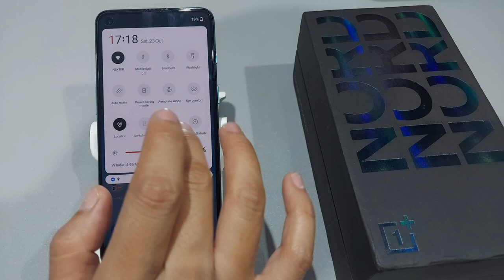How to enable dark mode in oneplus nord 2,ce 5g | Oneplus nord 2 me dark mode set kare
Oneplus nord 2 5G | Oneplus Nord N200 5G | Oneplus Nord CE 5G | Oneplus Nord N10 5G | Oneplus Nord N100 | Oneplus Nord |